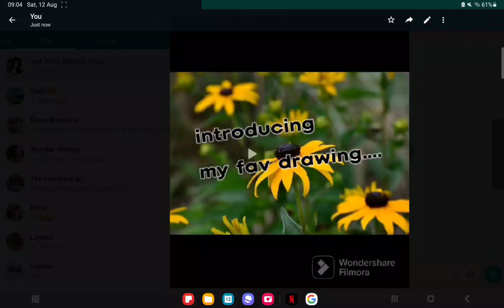another drawing :D